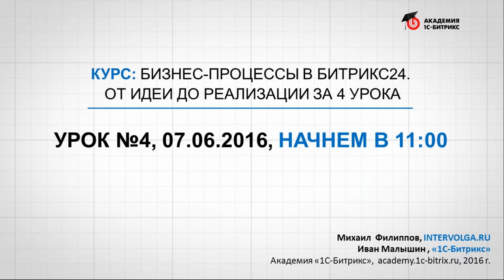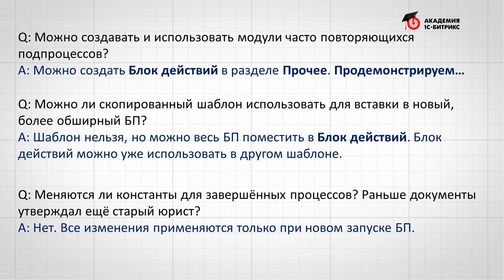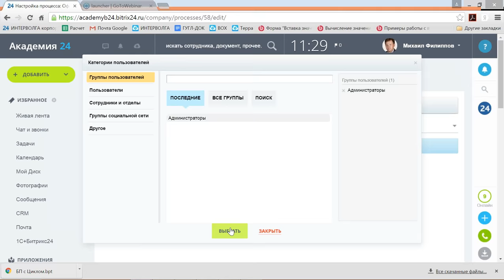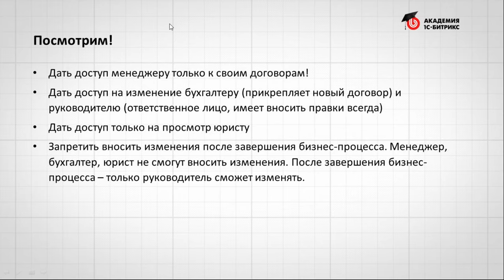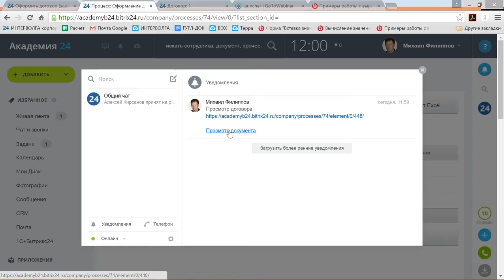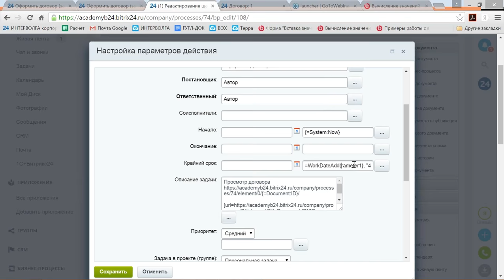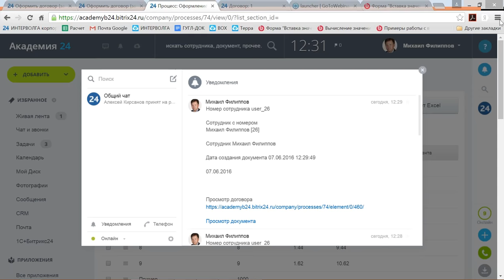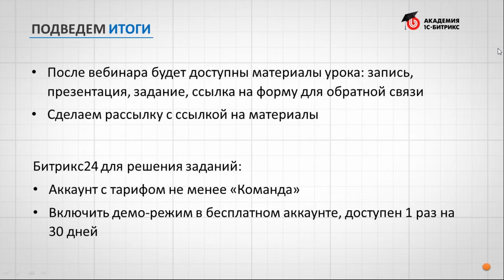Курс: Создаем бизнес-процессы в Битрикс24. Права доступа, вычисление значений (4/8)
В этом уроке мы рассмотрели :
- Возможности по настройке права доступа, решение типовых задач настройки доступа к бизнес-процессам.
- Возможности по вычислению значений и полезные примеры